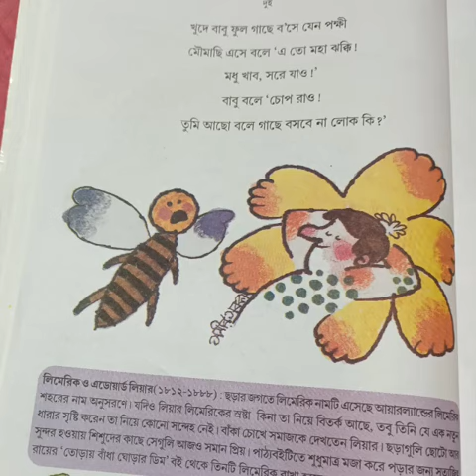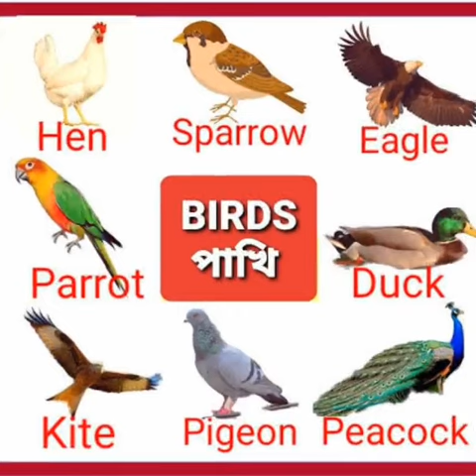Class 5 লিমেরিক , কবি- সত্যজিত রায়,11.01.2022